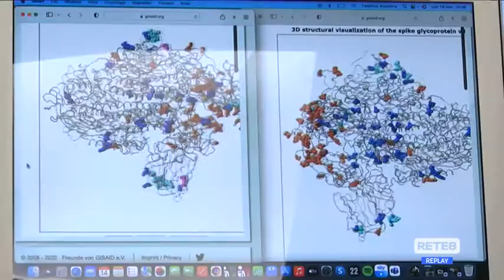Covid - In Abruzzo assenti le "nuove" Omicron